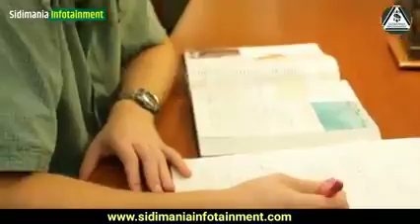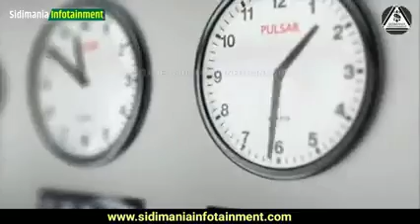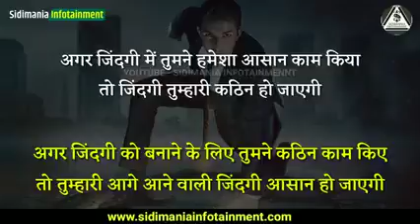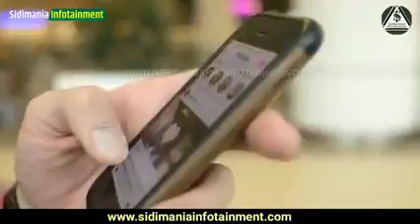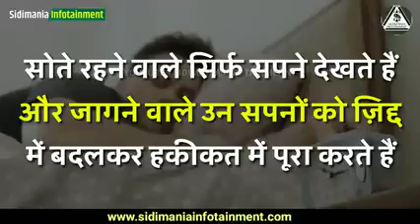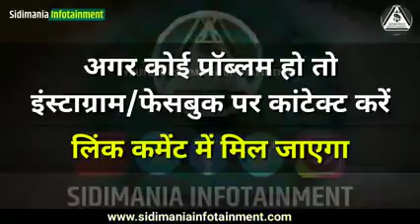March 5, 2021